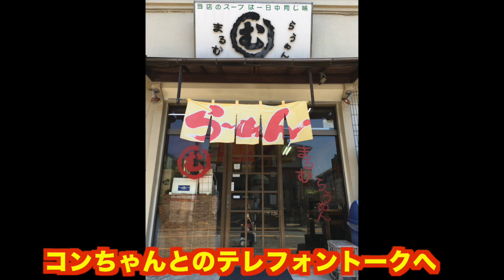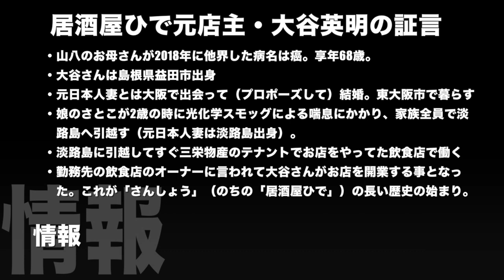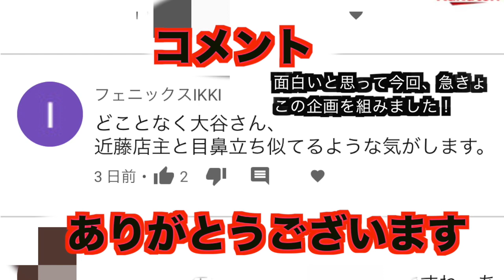【予告】【愛の貧乏脱出大作戦】居酒屋ひで vs まるむらうめん 3回連続緊急企画！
前編と後編の2回にわけてお届けする予定だった所が、事態が急変し急きょ予想もしてなかった3回にわけて「居酒屋ひで」を、お届けする事となった。東京・日野市の まるむらうめん と共通点があり、近藤幸雄さん事コンちゃんのチカラも借りて、今回は3回目の新企画が実現する事となりました！そして、今回は、その予告として本編を入れれば4回連続でのお届けとなる！

◆関連動画
◆관련 동영상
◆相关视频

【独占スクープ！】【魁龍編】①竹麓輔らーめん創作工房 味わけ総本店 竹麓ラーメン 〜愛の貧乏脱出大作戦の達人店〜

【独占スクープ！】【（前編）まる◯ら◯◯ん編】②竹麓輔らーめん創作工房 味わけ総本店 竹麓ラーメン 〜愛の貧乏脱出大作戦の達人店〜

【独占スクープ！】【前編】居酒屋ひで ヤラセ発覚など番組の究極の裏事情を暴露！ 愛の貧乏脱出大作戦でTV地上波放送された

【独占スクープ！】【鈴木喜代美】たこ作の奥さんの登場！〜愛の貧乏脱出大作戦 1999年1月4日の地上波放送〜2023年1月4日の登場 あれから24年スペシャル〜

【独占スクープ！】【閉店】みなみちゃんが白血病の悪化とパーキンソン病の発生によりリタイア！〜愛の貧乏脱出大作戦の貧乏脱出成功店がまた一つ閉店〜

【独占スクープ！】【林の真実】みなみちゃんvs手島ディレクターのテレフォントーク！〜愛の貧乏脱出大作戦 2021年末ジャンボBIG企画 みなみちゃんを勇気づけよう〜

【独占スクープ！】【渋谷】愛の貧乏脱出大作戦の手島掉心ディレクターが登場！

（MITSUMOTO別荘）

（mexico_ninja）

（Lucha_Libre_Mitsumoto）

（MITSUMOTO3210）

（MITSUMOTO3210）

（アメブロ）

（プロレス王子・クライムハンターミツモト）

전세계에 확산 부탁드립니다!
请传播到世界各地！
Please spread this around the world!